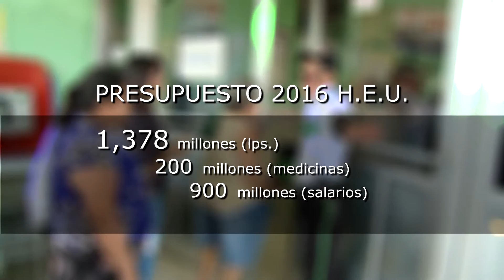HEU SOLICITAN AUMENTO DE PRESUPUESTO